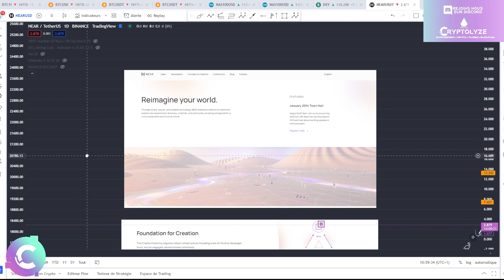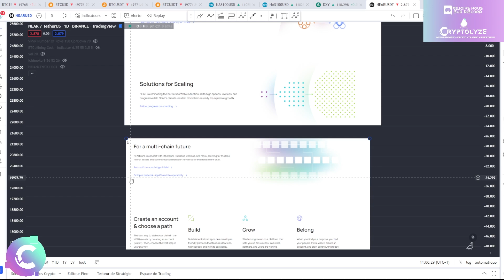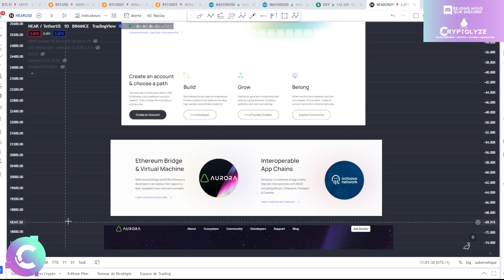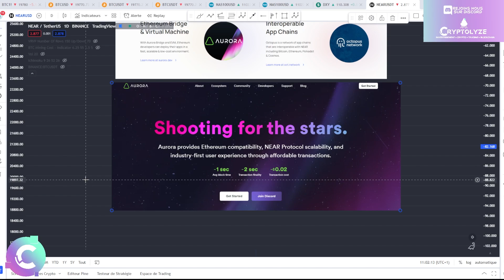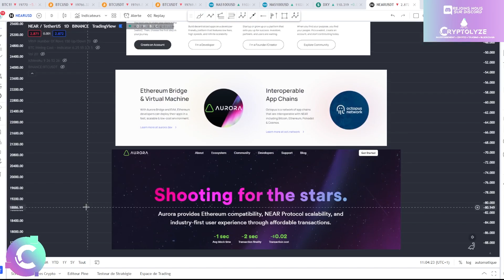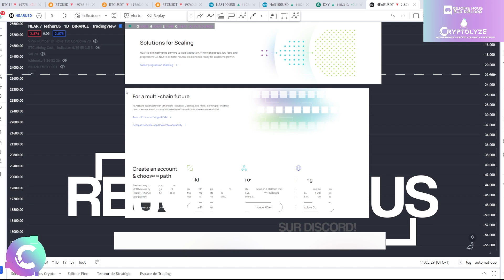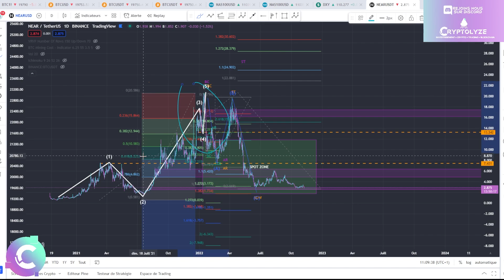🔥NEAR: intéressant mais ATTENTION au ration Risque / reward ! ANALYSE CRYPTO NEAR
ANALYSE CRYPTO NEAR

🎞️Descriptif de la vidéo :
0:00 NEAR